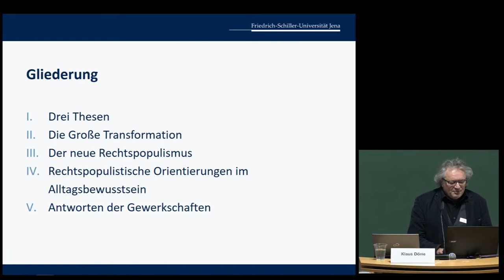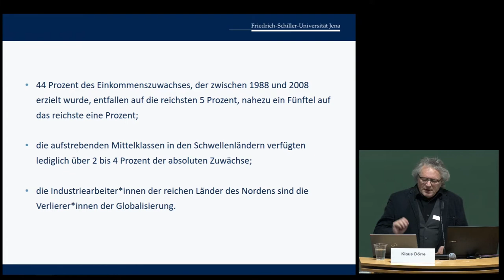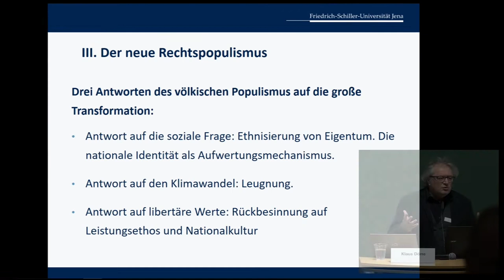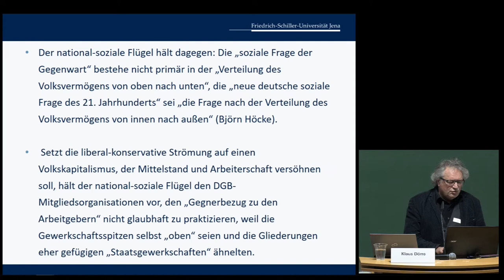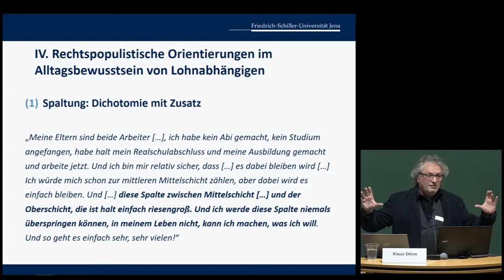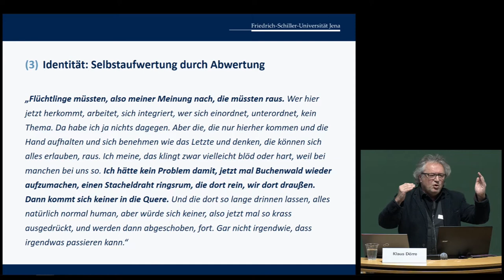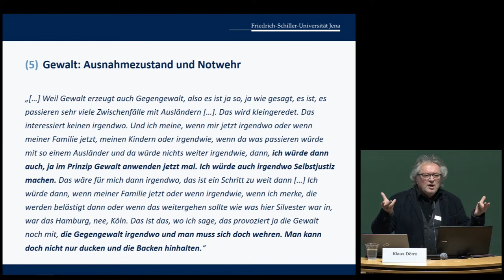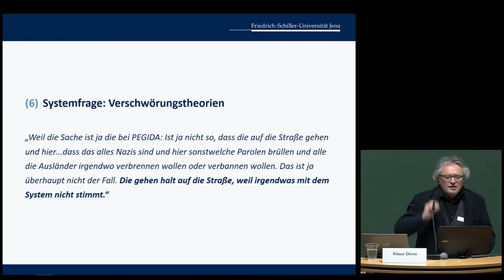Klaus Dörre: Rechtspopulismus und Gewerkschaften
Vortrag von Klaus Dörre bei der Konferenz «Aus unseren Kämpfen lernen. Streiks auswerten, Strategien entwickeln, politischer werden. 4. Konferenz gewerkschaftliche Erneuerung»
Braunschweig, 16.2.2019